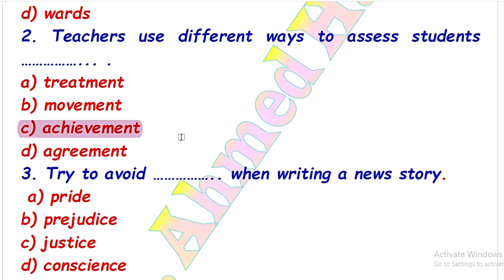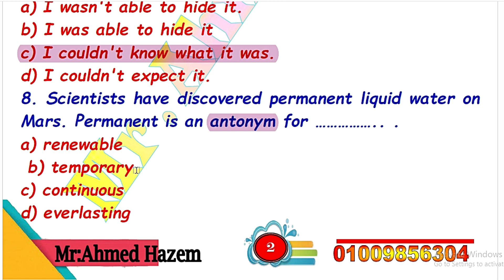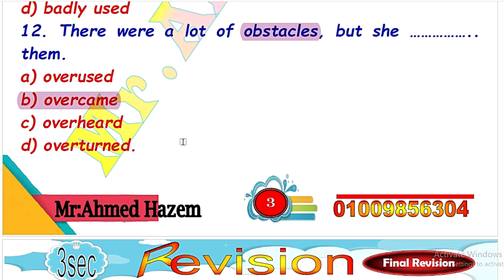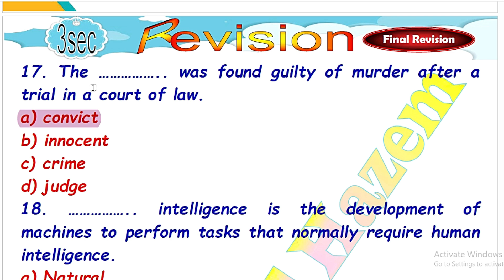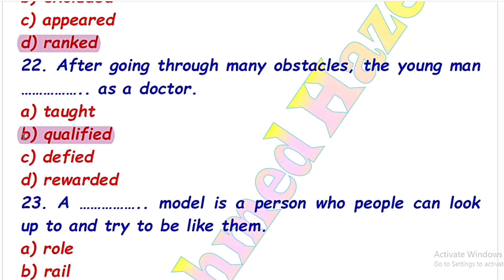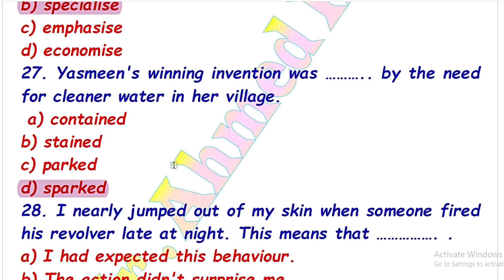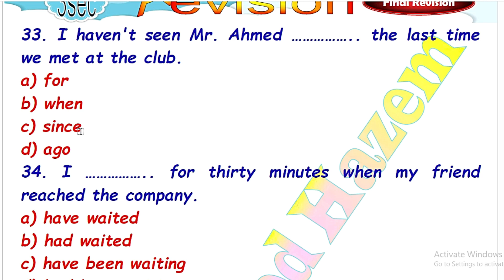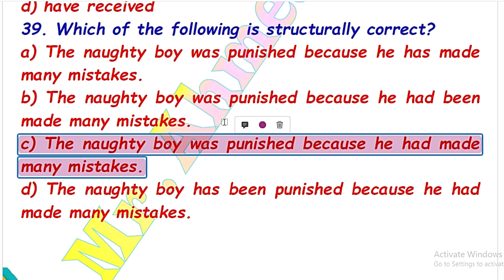١-٣ longman مهمة جدا شرح وحل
مراجعة نهائية تالته ثانوي longman 2023 شرح وحل بالتفصيل هتفيدك في فهم اول ثلاث وحدات شارك الفيديو مع اصدقائك